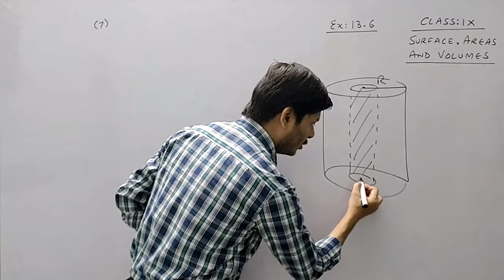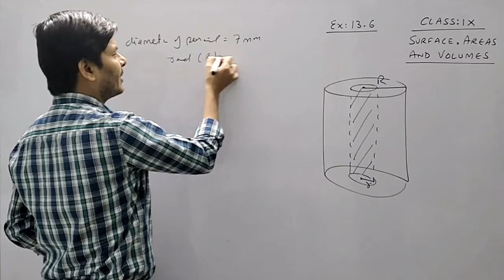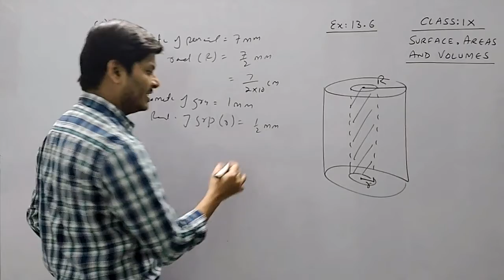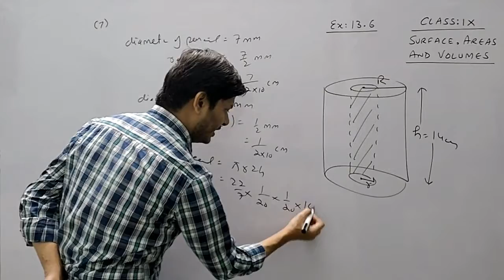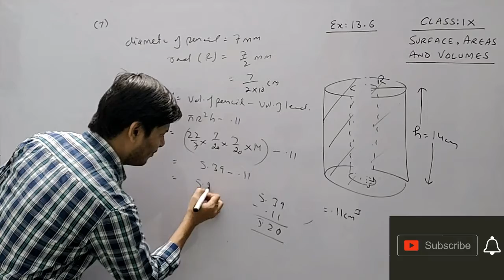Surface I Areas I Volumes I class 9 IX I Ex:13.6 I Q.7 I cbse I ncert I icse I Mensuration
ncert class 9 IX I Ex:13.6 I Q.7 I Surface I Areas I Volumes I cbse I ICSE I Mensuration

Definition of mensuration
1: the act of measuring : MEASUREMENT
2: geometry applied to the computation of lengths, areas, or volumes from given dimensions or angles
the branch of geometry that deals with the measurement of length, area, or volume.
the act or process of measuring.
Mensuration is the branch of mathematics which deals with the study of different geometrical shapes,their areas and Volume.In the broadest sense, it is all about the process of measurement. It is based on the use of algebraic equations and geometric calculations to provide measurement data regarding the width, depth and volume of a given object or group of objects. While the measurement results obtained by the use of mensuration are estimates rather than actual physical measurements, the calculations are usually considered very accurate.

There are two types of geometric shapes 1) 2D and 2) 3D
2D shapes are 1) Square 2) Rectangle 3) Parallelogram 4) Rhombus
5) Triangle 6) Trapezoid 7) Circle

3D shapes : They have surface area and volume. 1) Cube 2) Rectangular Prism (Cuboid) 3) Cylinder 4) Cone 5) Sphere and Hemisphere 6) Prism
7) Pyramid.
Some important formulas of 2D shapes
Name of Shape Shape Formula
Square  Perimeter = 4 x s
Area = s x s
Rectangle  Perimeter = 2l + 2w
Area = l x w
Parallelogram  Perimeter = 2l + 2b
Area = base x height
Rhombus  Perimeter 4 x a
Area = (d1 x d2)/2
Triangle  Perimeter = a + b + c
Area = (b x h)/2
Equilateral Triangle  Perimeter = 3 x a
Area = (√3 a 2 ) / 4
Trapezoid  Perimeter = sum of all sides
Area = (a + b) x h / 2
Circle  Circumference = 2 x π x r
Area = π x r 2
Semicircle  Circumference = π x r x D
Area = (π r 2 )/2

Note: The perimeter of any shape is measured in cm,m, miles or km.
The area of any shape is measured in sq.cm,sq.m,sq.km or sq.miles .
Mensuration : Area and Perimeter
• Perimeter and Area of Irregular Shape
• Area and Perimeter of the Rectangle
• Area of Square (perimeter of square)
• Perimeter of Parallelogram(Area of Parallelogram)
• Area of Rhombus(Perimeter of rhombus)
• Area of Trapezoid (Trapezium)
• Perimeter and Area of Triangle
• Area of Circle
• Herons Formula

Surface Area :

• Surface Area of Rectangular Prism(Cuboid)
• Surface Area of Cylinder
• Surface Area of Cone
• Surface Area of Sphere and Hemisphere
• Surface Area of Prism
• Surface Area of Pyramid
• Volume Formulas
• Volume of Irregular Shape
• Volume of Cube
• Volume of Rectangular Prism(Cuboid)
• Volume of Hemisphere
• Volume of Prism
• Volume of Pyramid
uppose you want to put a boundary around your garden or field. For that, you need to find out the length of the boundary. Also, what if you want to find out the area and volume of different geometrical shapes. So this is something we are going to see in his chapter. So let us study the topic mensuration and mensuration formulas in detail.

Cylinder
Circles
Polygons
Rectangles and Squares
Trapezium, Parallelogram, Rhombus
Question. Explain the use of mensuration in daily life?
Answer. The uses of mensuration in real life are many. Some of these uses are as follows:
Measurement of agricultural fields, and site areas for the purpose of purchase/selling transactions.
Measurement of volumes for packaging solid food items, milk, and liquids.
Measurements of surface areas for the purpose of estimating the painting of houses etc.
Question. What is meant by mensuration?

Answer. Mensuration refers to the branch of mathematics which involves the study of various geometrical shapes. Furthermore, it deals with the areas and Volume of such geometrical figures. So, this subject is all about the process of measurement.
Question. Explain what is the volume in mensuration?
Answer. Any solid occupies some region in space. Furthermore, the magnitude of this region is known as the volume of the solid. A standard unit of volume happens to be the cubic centimetre.
Question. What do we understand by mensuration formula?
Answer. A mensuration formula helps in computing the length-related properties of an object. This computation takes place on the basis of known lengths, areas, etc. Beyer (1987) came forward with a collection of mensuration formulas for the various plane and geometric figures.